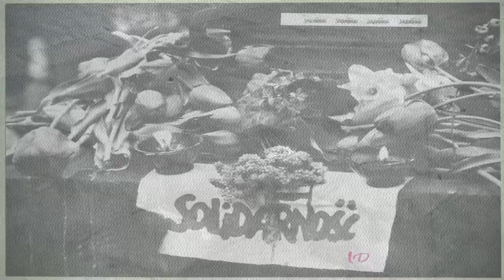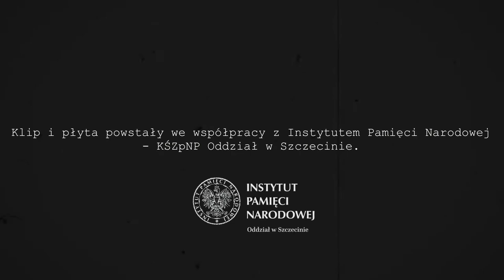FABRYKA - "Hey! Fryderyku" // Z albumu Dziwny stan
muzyka: Sylwester Domański, Jarek Krzyżaniak
słowa: Anonim
miks i mastering: Andrzej Puczyński - Izabelin Studio
produkcja muzyczna: Sylwek Domański, Jarek Krzyżaniak
wizualizacje: Filip Janiec
Klip i płyta powstały dzięki współpracy z Instytutem Pamięci Narodowej - KŚZpNP Oddział w Szczecinie.
Dziękujemy za udostępnienie zdjęć i filmów:  IPN o/Szczecin, IPN o/Gdańsk, panu Tomaszowi Gutremu.

Czterdzieści lat temu – 13 XII 1981 roku – miały w Polsce miejsce dramatyczne i przełomowe wydarzenia, których historia jest doskonale znana. Tworząc muzykę do anonimowych poezji z tamtego czasu, jak i tekstów własnych, chcieliśmy być jak najbliżej ludzi – ich trosk, nadziei i tęsknot, uczuć i przeżyć. Oby więcej nie  było nam dane doświadczać takich chwil.  Zapraszamy w podróż do przeszłości…